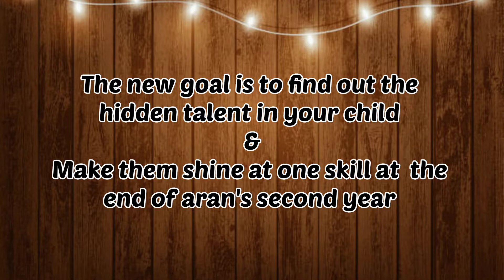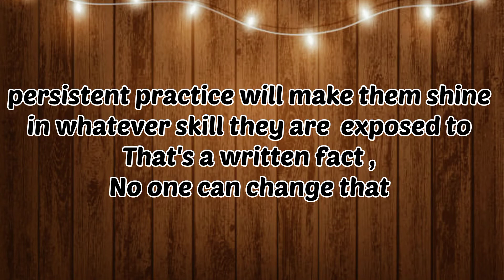Aran Foundation entering Second Year | Setting New goals for Parents | ADHD | Speech Delay | Autism